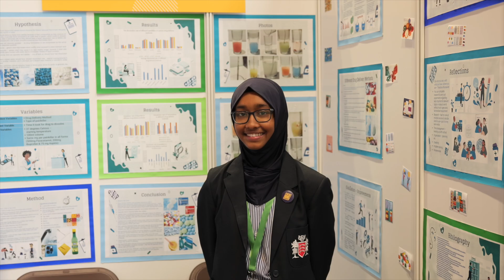The Big Bang Competition 2024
Winners of The Big Bang Competition were announced yesterday, Wednesday 19 June 2024. Congratulations to all these brilliant young people!